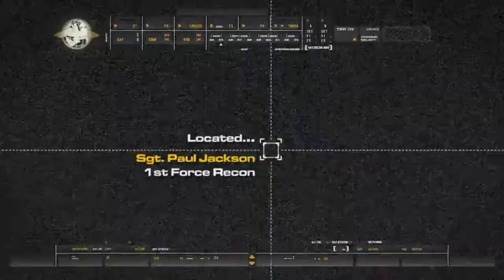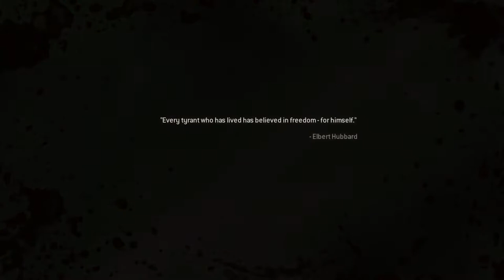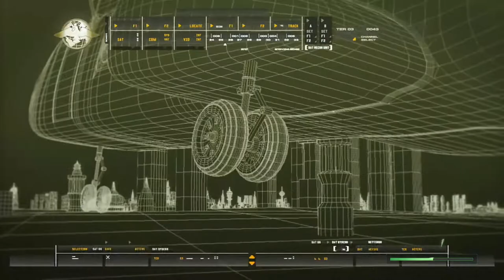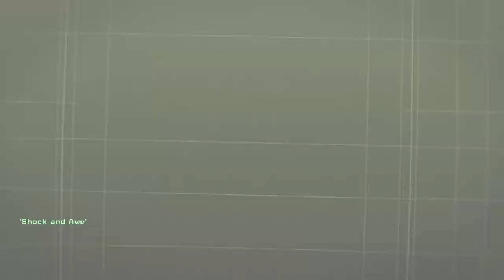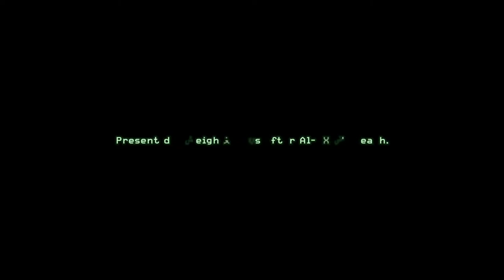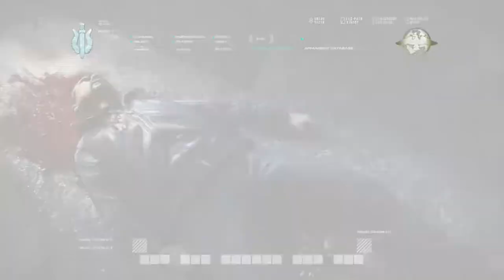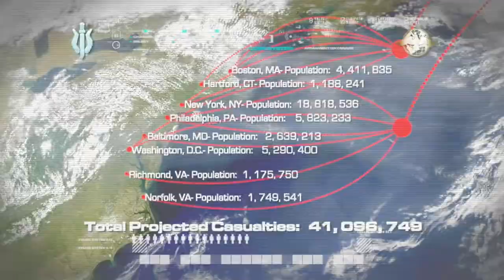Call of Duty:Modern Warfare-Remastered-Full Game ( Xbox One Gameplay ) ( No Commentary )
Welcome back to another one of my videos! This time it's Call of Duty Modern Warfare Remastered Full Playthrough on the Xbox One!!!

Featured Friends...

ABOUT CALL OF DUTY MODERN WARFARE...

Developer(s) Raven Software[a]
Publisher(s) Activision
Director(s) David Pellas
Designer(s) Amos Hodge
Series Call of Duty
Engine IW Engine (modified)
Platform(s)
Microsoft Windows
PlayStation 4
Xbox One
Release November 4, 2016[b]
Call of Duty: Modern Warfare Remastered is a 2016 first-person shooter game developed by Raven Software and published by Activision. It is a remastered version of the 2007 game Call of Duty 4: Modern Warfare, and was initially released as part of the special edition bundles of Call of Duty: Infinite Warfare in November 2016 for the PlayStation 4, Xbox One, and Microsoft Windows. A standalone version was released for these platforms in mid-2017.

Development began after an online petition requesting a Modern Warfare remaster began circulation. Activision enlisted Raven Software—who had assisted in the development of past Call of Duty games—to develop Modern Warfare Remastered, while original developer Infinity Ward supervised. Modern Warfare Remastered features extensive graphical enhancements, updated animations, and revised original sound effects as well as new ones. It retains the original core gameplay while offering a number of small improvements to it. New multiplayer content, and additional single-player achievements and cheats, are also included.